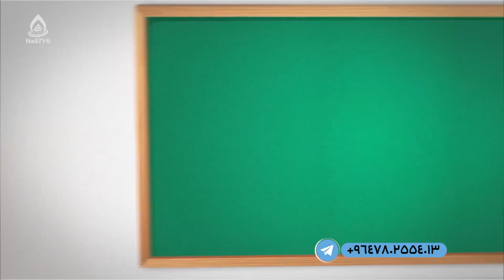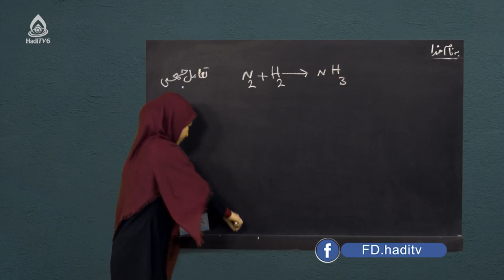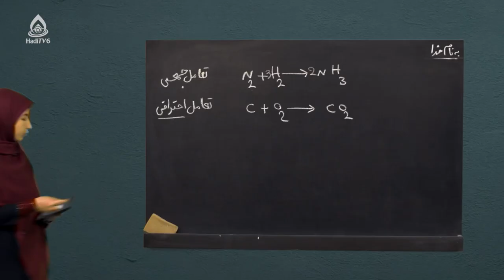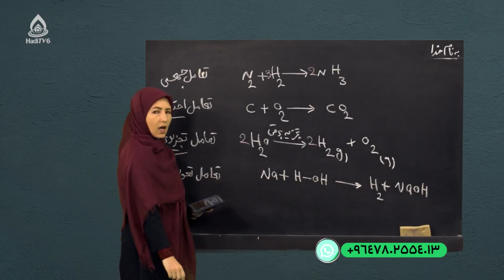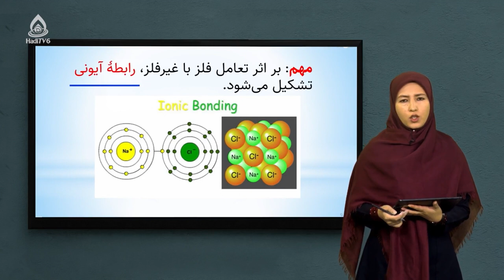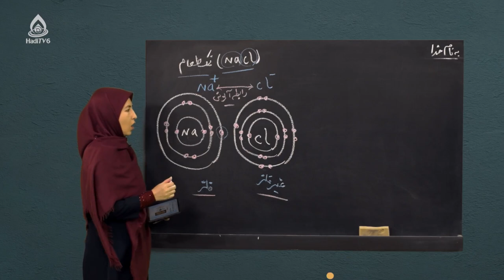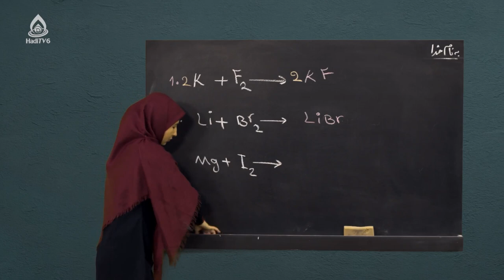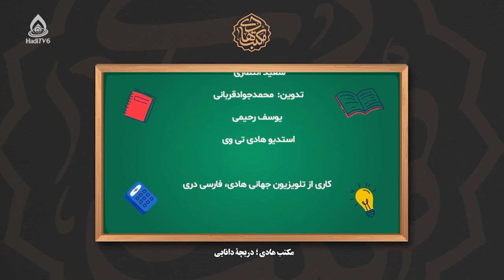کتاب کیمیا صنف هشتم، درس چهاردهم (تعاملات)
انواع تعاملات و تعامل فلز با غیر فلز